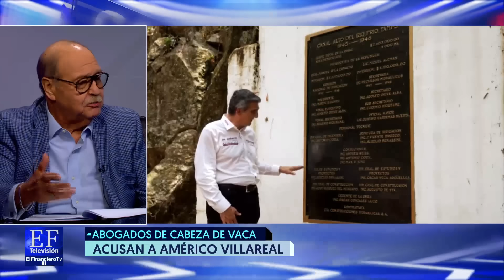López-Gatell debió de renunciar, pero para pedir disculpas por su falta de cuidado: Javier Coello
Morena se equivoca, Hugo López-Gatell en lugar de renunciar para buscar una candidatura, debió de dejar su cargo para pedirle una disculpa a las 800 mil familias que perdieron a alguien durante la pandemia de COVID-19: Abogado Javier Coello.